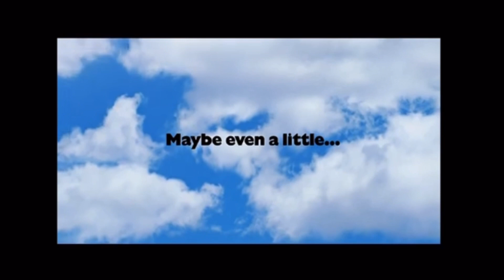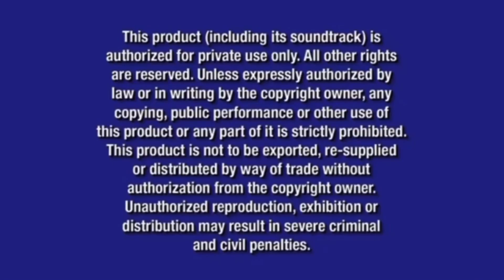Opening to Toy Story 2 2005 DVD (Disc 1)